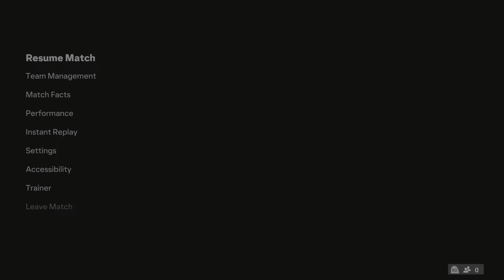EA SPORTS FC 24_20240501133459